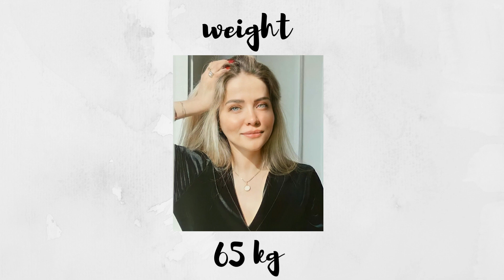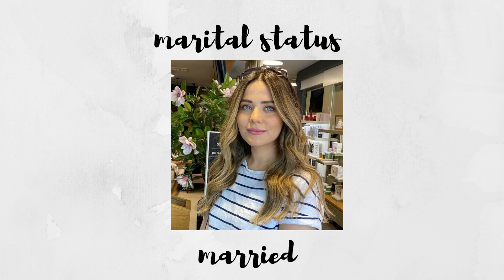hafsa hatun lifestyle